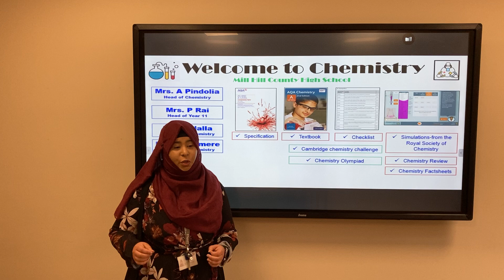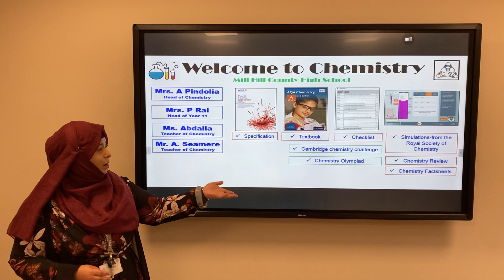A Level Chemistry at MHCHS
An Introduction to the A Level Chemistry course at Mill Hill County High School.